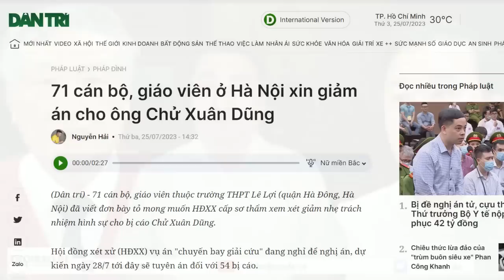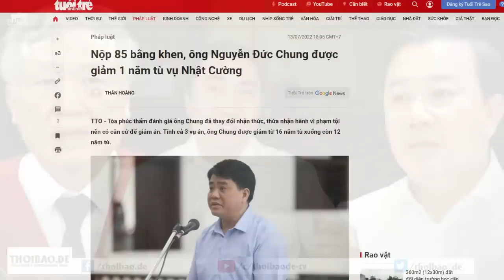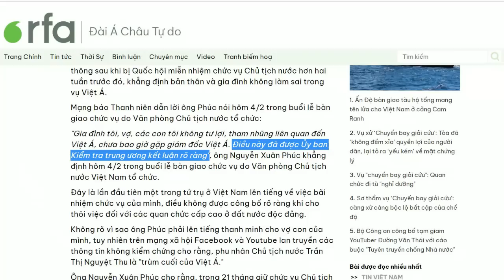Chuyện hài giáo dục XHCN, giáo viên “lên đồng” tập thể viết tâm thư xin tha cho tội phạm!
Ông Chử Xuân Dũng từng là Hiệu trưởng, vì thế gia đình ông có thể vận động giáo viên viết tâm thư gửi tòa. Tuy nhiên, đến giáo viên cũng hùa theo hành động này, thì chẳng khác nào họ tiếp tay cho ông Chử Xuân Dũng mua bán công lý.